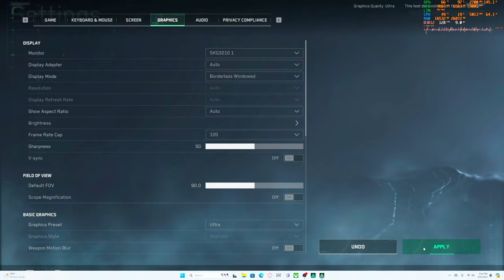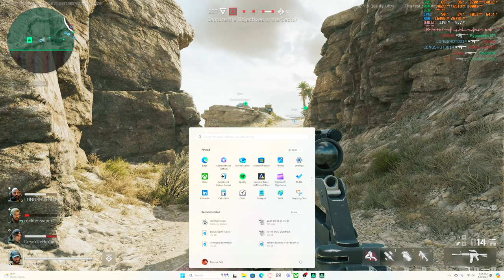Delta Force Alpha test is already BETTER than Battlefield 2042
Delta Force has three modes as a F2P game and we're getting into the mode that directly contends with the Battlefield series. Let's see what it has to offer.

Prove Your Meta™

*If you're reading this, know that you are amazing and have a blessed day!

If you own the copyright of content showed in this video and would like it to be removed